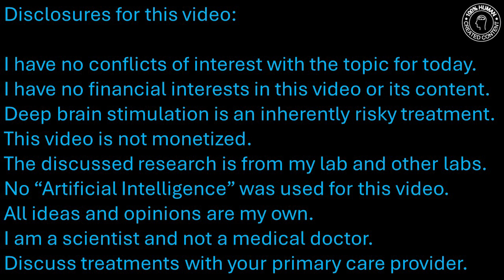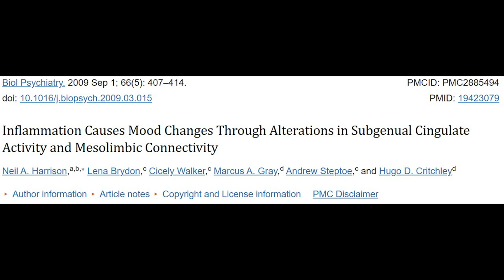023 - Inflammation causes depression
It is a little-known fact that chronic inflammation causes depressed mood. I want to show you where in the brain this occurs, and why it makes no sense to tell someone with FM, ME/CFS, GWI, MCAS, or other chronic conditions that they "are just depressed". - Jarred Younger